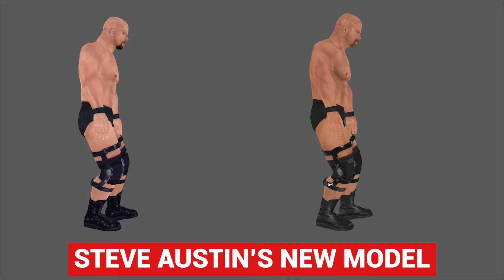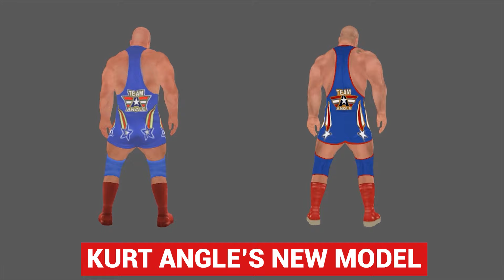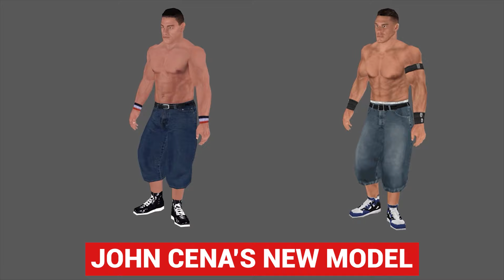HCTP Ultimate Edition (The Remaster) | Model Comparison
WWE SmackDown! Here Comes The Pain (Remaster - HCTP Ultimate Edition)

⚠️ Important Update:
A newer version of WWE SD! HCTP Ultimate Edition has been released,
featuring several updates and fixes to improve your experience!
Be sure to check out the latest version for an even better modded gameplay experience!

Thank you for your support and enjoy the improved version! 🙌

HCTP Patch / HCTP Mod
This patch works on PS2, PC using PCSX2, and Android using PS2 Emulators.

WWE SD! HCTP Ultimate Edition

00:00 Start
00:17 Model Comparison
03:34 Pre-match Comparison
04:46 Gameplay Comparison
11:16 End